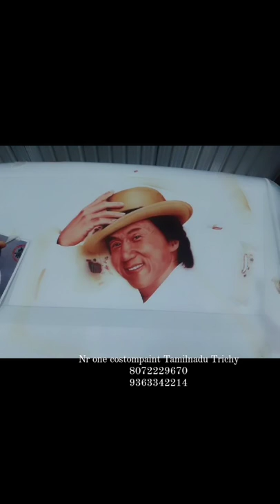Bus art coach van full painting and airbrush art super hero Jackie Chan full length image 8072229670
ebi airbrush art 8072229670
Nr.one costompaint Tamilnadu Trichy 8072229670